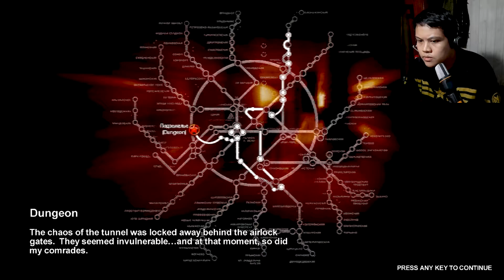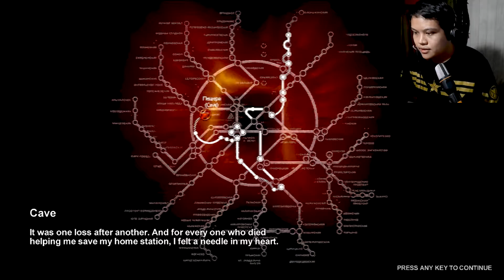Perjalanan Terkutuk Menuju D6 - Metro 2033 Gameplay Part.12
Hai Guys ... Selamat datang kembali di DHYBON!!!

- Metro 2033-

. Artyom sampai di spartan base dan Miller berhasil menemukan rencana menuju D6 ... di perjalana banyak sekali rintangan yang sangat mengerikan dan Artyom kembali berhalusinasi tentang The Dark Ones ... Miller pun harus kehilangan 2 anak buahnya ketika menuju D6 ... Banyak sekali mutant monster yang belum pernah Artyom temukan dalam hidupnya... Apakah artyom akan berhasil ??? penasaran apa yang akan terjadi .. lansung saja saksikan guys di DhyBon Channel :)

Mari Kita Menangkan Game Ini ! LET'S GO...

Jaga Kesehatan dan Jaga Kebersihan di BUMI kita ya guys :)
Stay safe...

Perhatian: Game ini hanya hiburan semata .. tidak untuk di tiru!